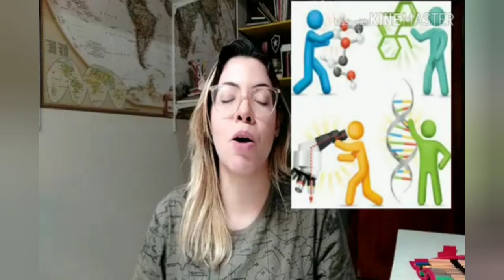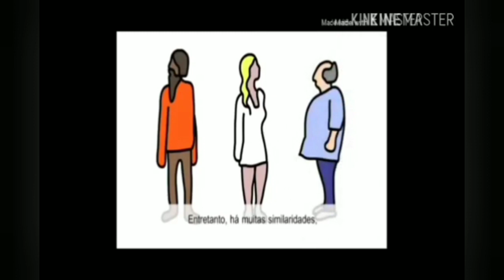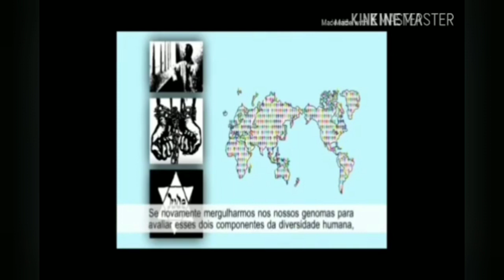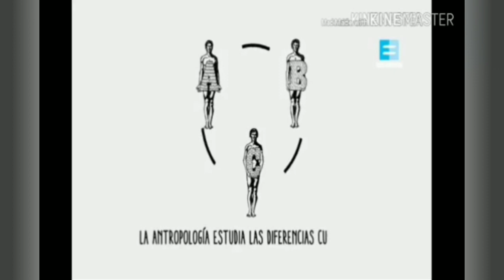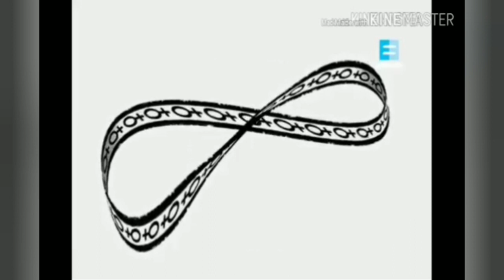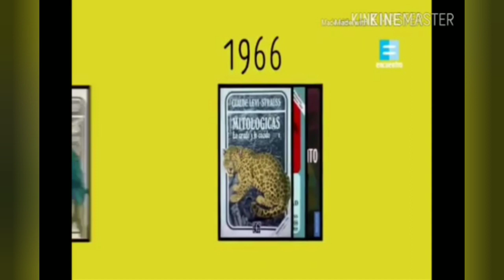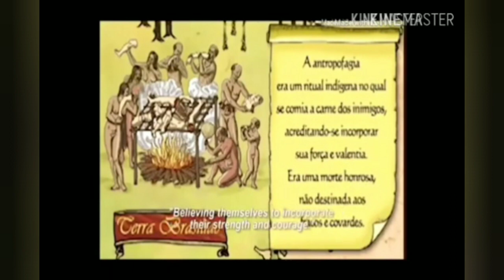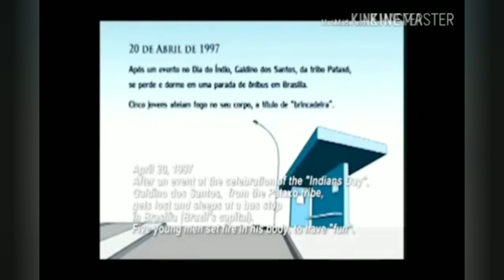Ensino Médio - Sociologia para a 2ª série.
Raça e etnia ( Terceira semana.) .